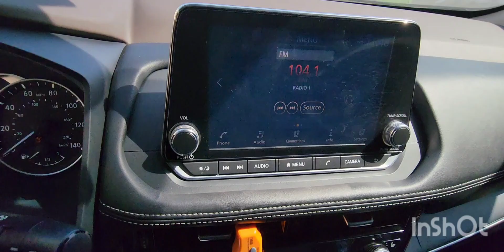inspected - Nissan Rouge 2021 SV awd || autohub